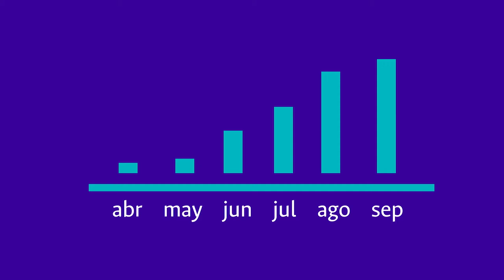Especial AlDíaUNAL | Medidas de Prevención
SomosSalud No dejen de ver este nuevo especial AlDíaUNAL en el que hablaremos sobre las medidas de prevención frente al